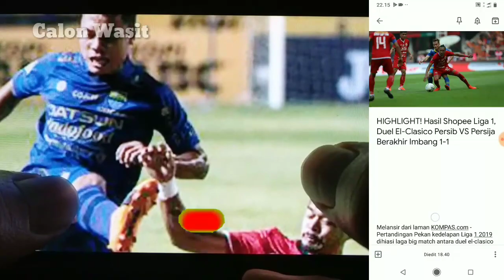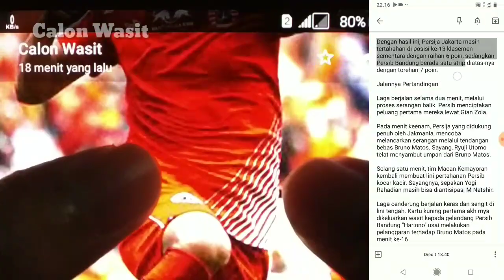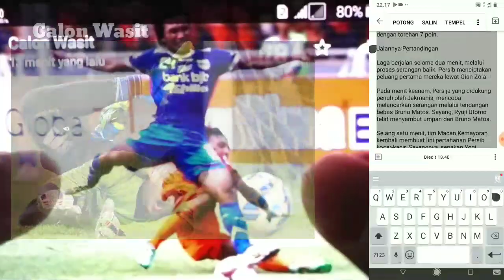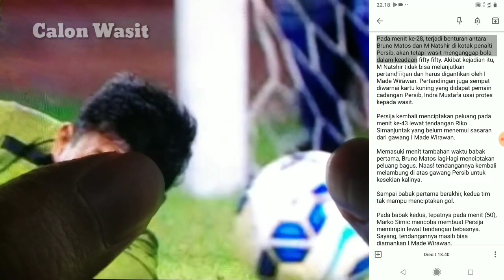FULL HIGHLIGHT! Hasil Shopee Liga 1, Duel El Clasico Persib VS Persija Berakhir Imbang 1-1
POIN-POIN PENTINGNYA

1. Laga Persib VS Persija berakhir seri 1-1
2. Persija berada di urutan 13 klasemen dengan raihan 6 poin
3. Persib berada di urutan 12 klasemen dengan raihan 7 poin
4. Kartu kuning pertama didapat Hariono
5. M Natshir cedera
6. Tak satupun gol tercipta di babak pertama
7. Gol Persija dicetak Marko Simic di menit 75
8. Novri Setiawan mendapat kartu merah
9. Gol Persib dicetak Artur Gevorkyan di menit 90